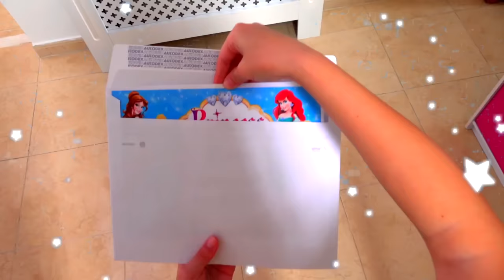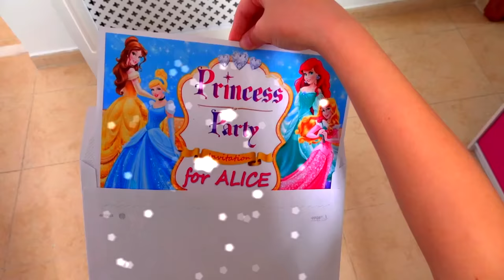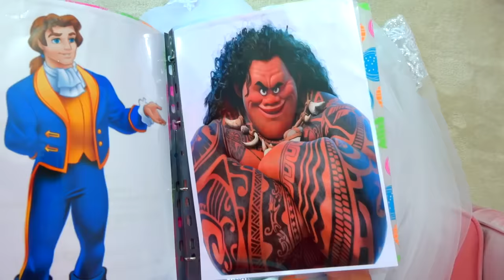Alice Dress Up For The Princess Ball - Cool DIY IDEAS how to makes a dress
Alice and dad think about how  to makes a dress for the Princess Ball. Cool DIY IDEAS FOR GIRLS - do it yourself. !
The best stories for kids with toys for girls. English fairy tales about a Dresses for Princess from Alice.